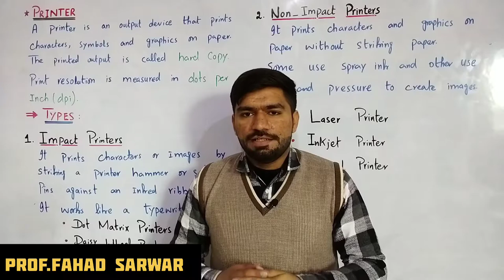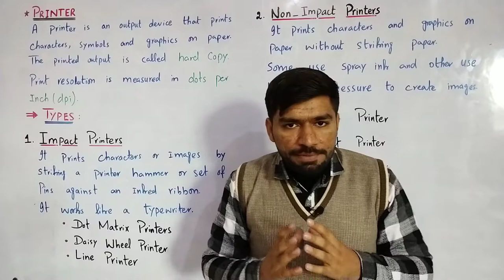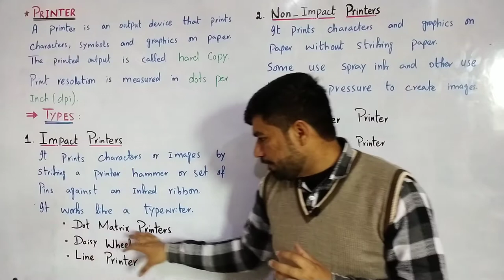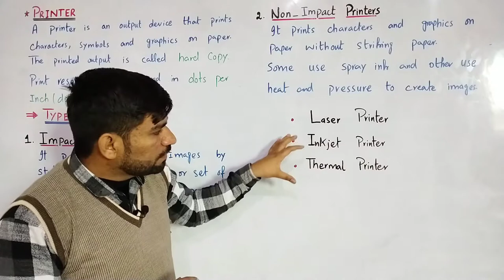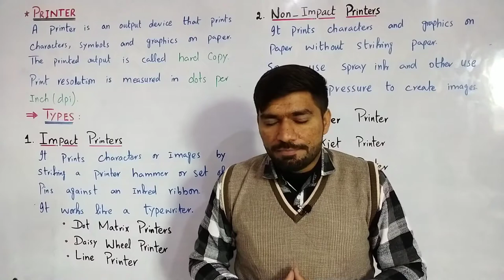Printer and it's types | Impact and Non-Impact Printer | ICS Part 1 Chapter 1